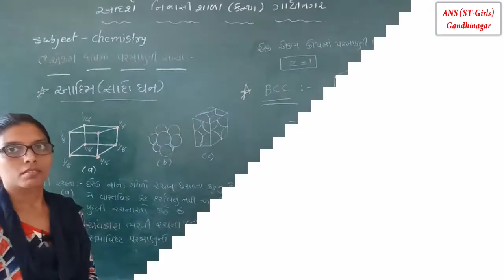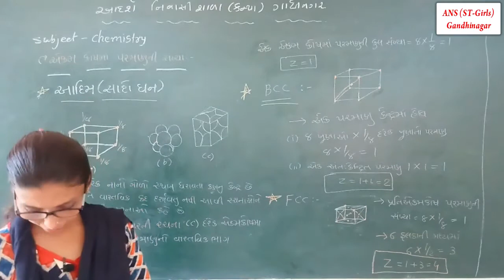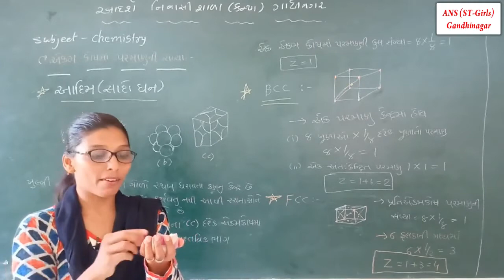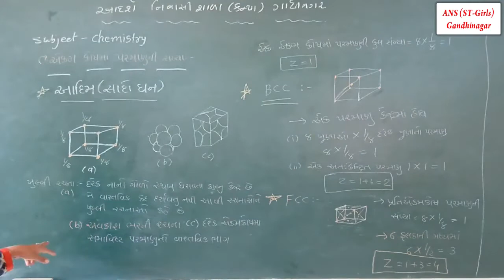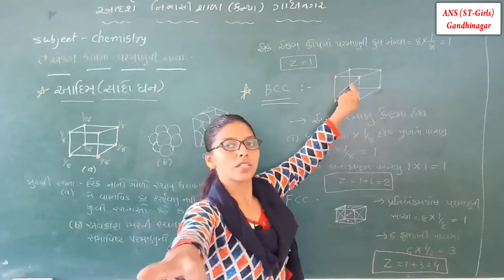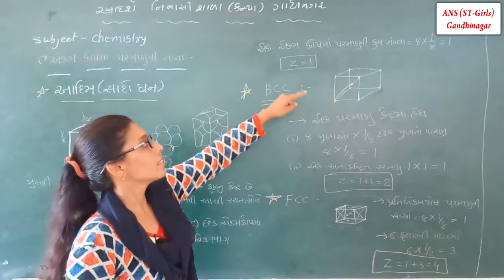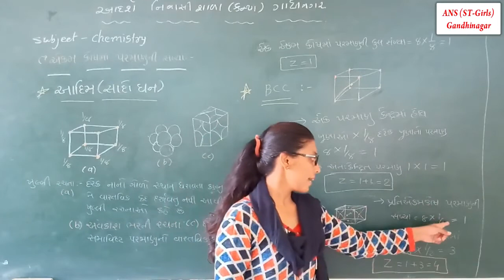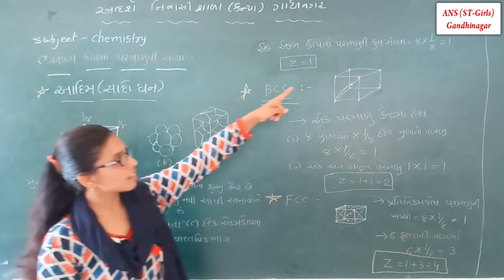Chemistry | Std 12 | Chapter 1 | Lecture 4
Teacher: Nikitaben Patel